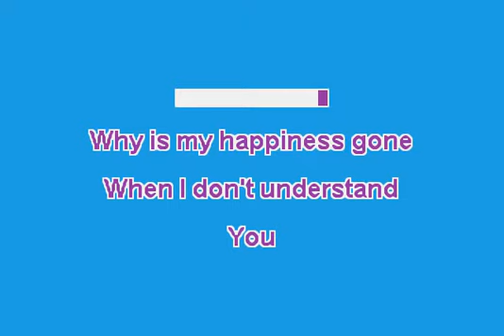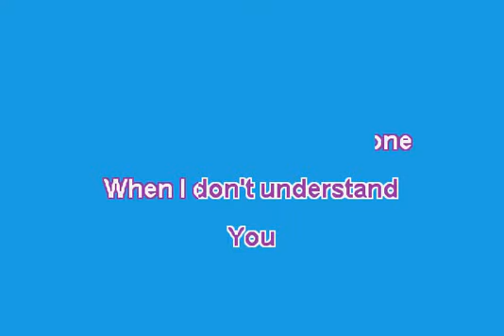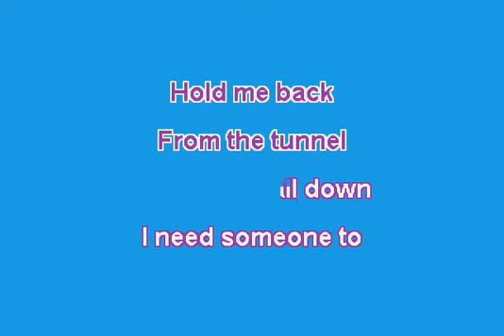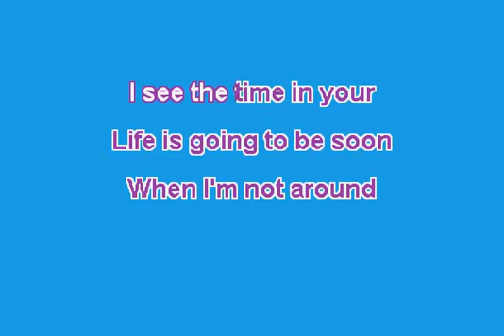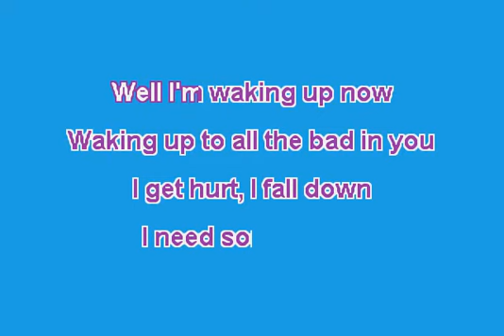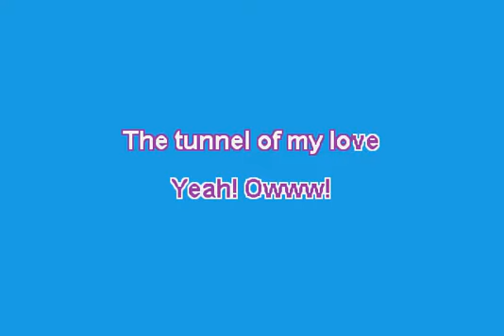Sunnyboys - Tunnel Of Love (Lyric Video)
Lyric Video for "Tunnel Of Love" by "Sunnyboys"
©️ 1981 Mushroom
Written by Jeremy Oxley
Produced by Lobby Loyde